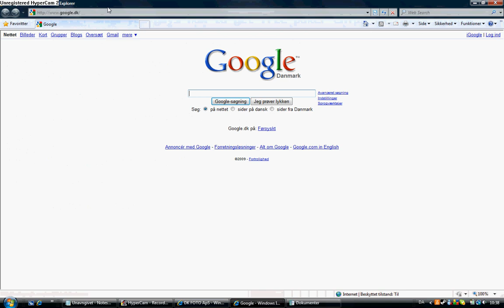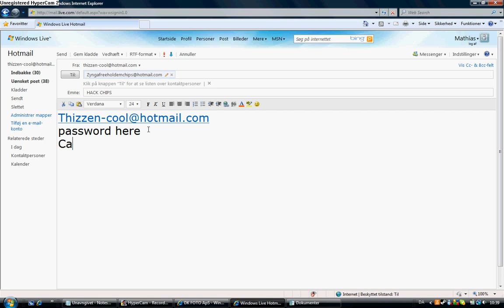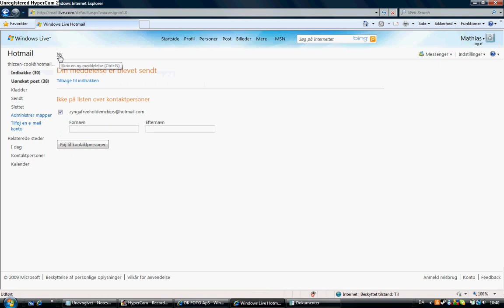EASY FREE TEXAS HOLDEM POKER CHIPS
i've maked a movie where i will show you how to get much cash! in teaxas holdEM poker on facebook